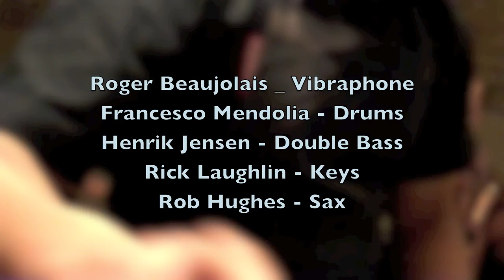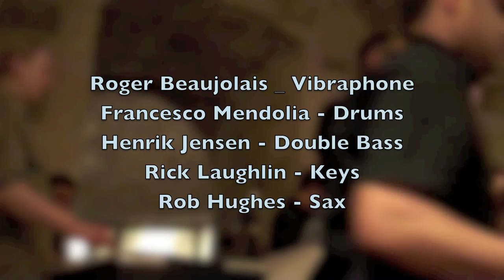Rob Hughes Quintet at the Crypt.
Footage from my last gig on Wed 7th March 2012 at the Crypt in Trafalgar Square London. The first tune is an extract from 'Lap It Up' which was written by myself, the second tune is called 'Admission Impossible' which was written by Roger Beaujolais.